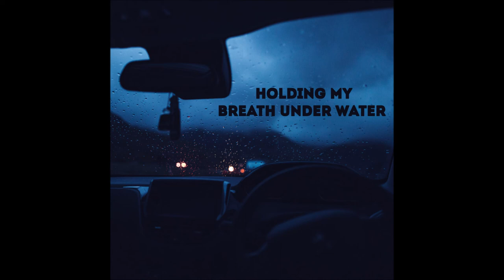Holding My Breath Under Water